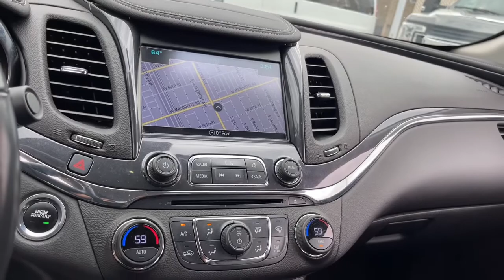2020 Chevrolet Impala Near Me, Oak Lawn, Matteson, Northwest Indiana, Calumet City P22572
Silver Ice Metallic Used 2020 Chevrolet Impala available in Chicago, Illinois at Kingdom Chevrolet. Servicing the Oak Lawn, Matteson, Calumet City, area.

Kingdom Chevrolet
6603 S Western Ave

Clean CARFAX. CARFAX One-Owner. 2020 4D Sedan Chevrolet Impala Premier Silver Ice Metallic 6-Speed Automatic Electronic with Overdrive FWD 3.6L V6 DI DOHC HUGE INVENTORY REDUCTION SALE GOING ON NOW!! NO CREDIT, LOW CREDIT NO PROBLEM . WE HAVE THE TEAM TO HELP YOU GET INTO A GREAT DEPENDABLE RIDE.